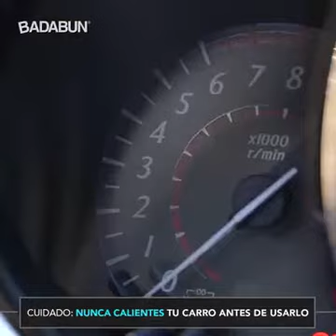Cuando no calientas tu motor antes de usar lo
Video de procedencia desconocida suministrada anónimo